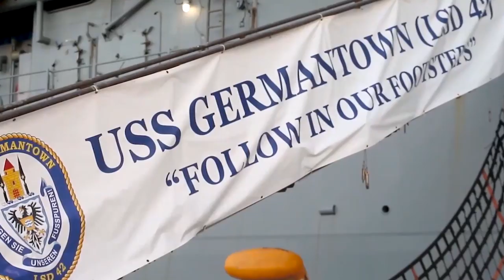Exercise Tiger TRIUMPH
The Marine Corps is working with Indian Armed Forces for the first time ever.

The amphibious exercise increases the two nations’ interoperability and uses a combined landing team in response to a simulated super
typhoon – an all-too-realistic hazard in the region.

(Marines Magazine video by Sgt. Samantha Bray)